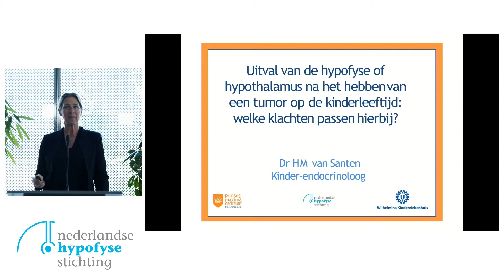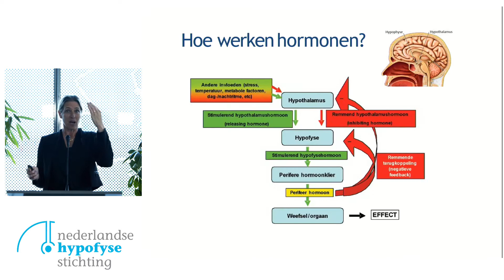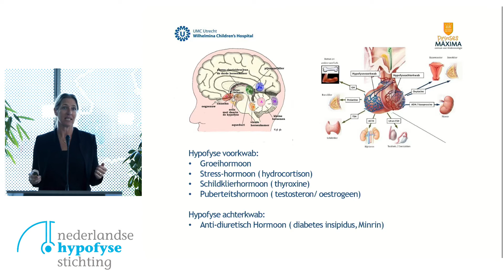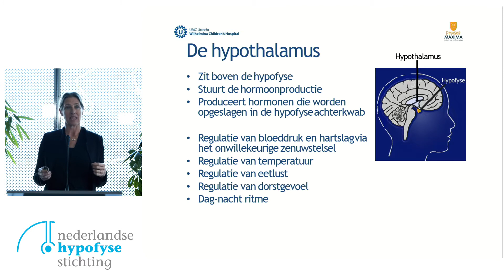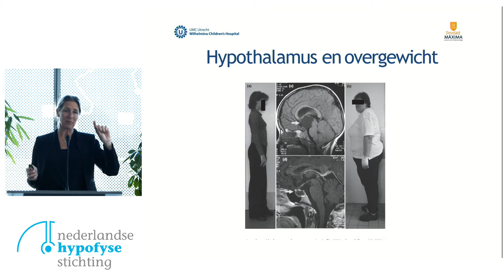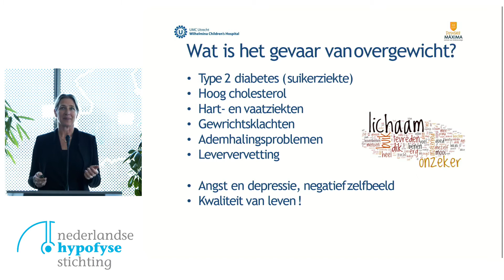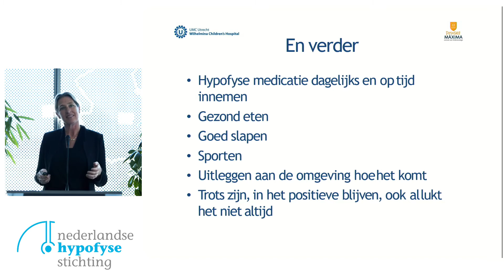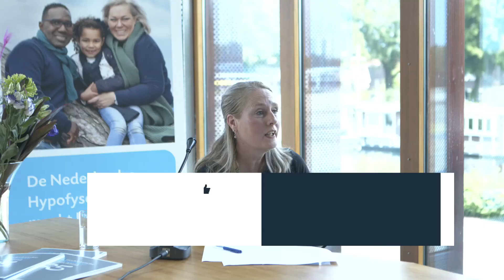Uitval van hypofyse en hypothalamus na het hebben van een tumor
Op 4 juni 2021 is er een webinar gehouden voor kinderen en jongeren met een craniofaryngeoom of andere tumor in het hypothalame gebied. Er werd een viertal presentaties gehouden die ook zeker interessant zijn voor andere (volwassen) hypofysepatiënten.

Deze video is een van de 4 presentaties:
Dr. Hanneke Van Santen kinderendocrinoloog in het Wilhelmina Kinderziekenhuis praat over de uitval van de hypofyse en hypothalamus na het hebben van een tumor.

Het totale webinar is ook terug te zien via het YouTube-kanaal van de Nederlandse Hypofyse Stichting.